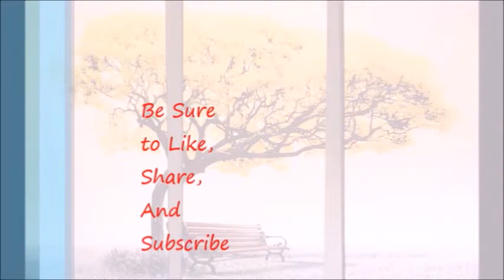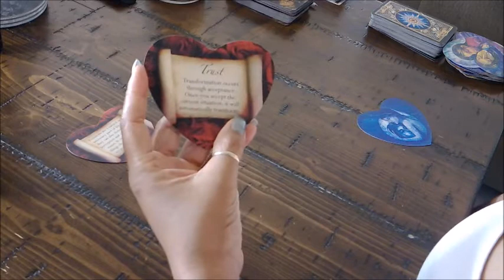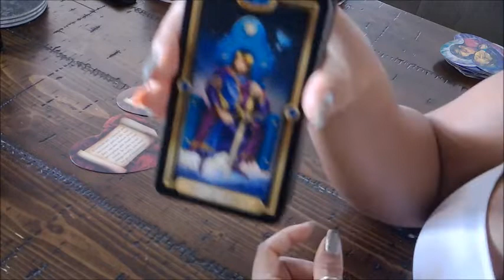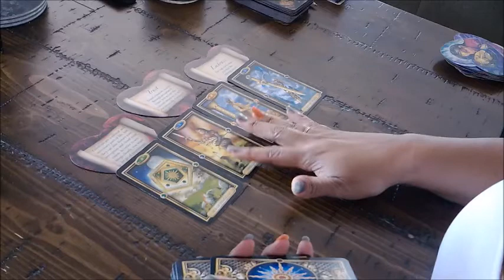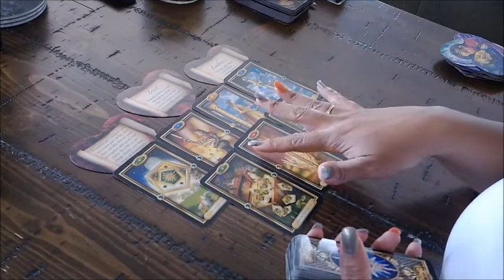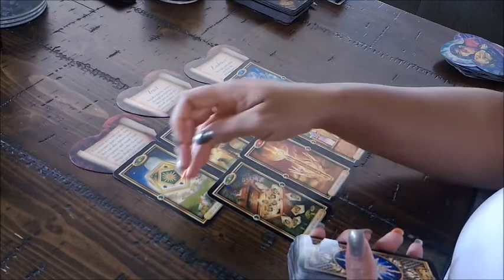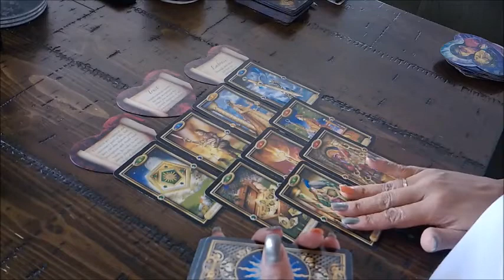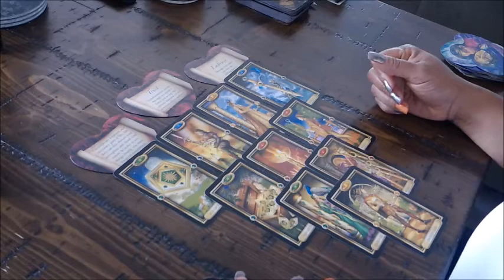Aries Soulmate October 17 23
Welcome Everyone to Pink Arien Gem (formerly One Love Tarot). My name is Dani and I want to thank you in advance for coming to check me out ❤😘 My goal is to reach as many people as  I can who really need to hear these messages. These readings will not resonate for everyone as we all may be experiencing different issues at different times. If the message is not for you, please don't try to make it.

Facebook Pick-A-Card Weekly Read m.me/PinkArienGem,